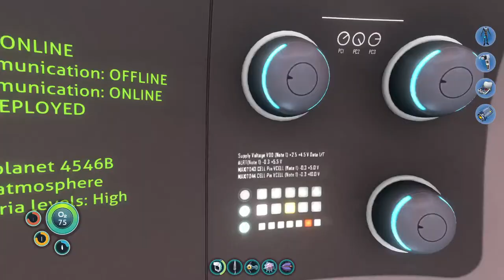Marine Biologist Is In Over Her Head (Subnautica Part 2!)